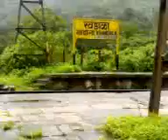Kulaba : one movement